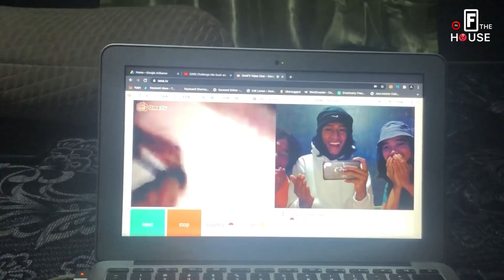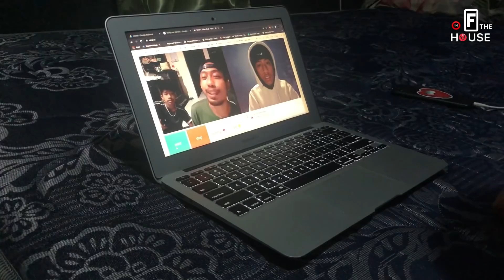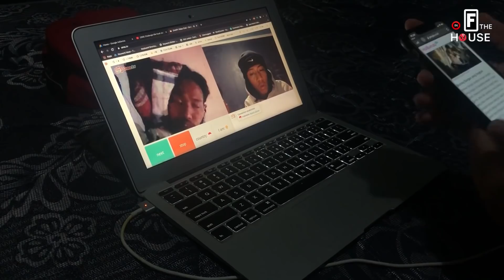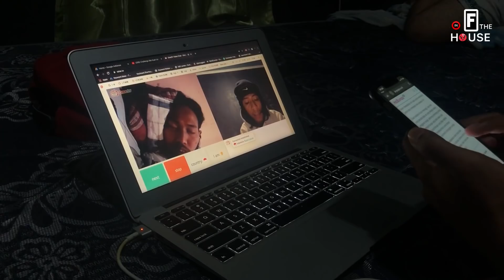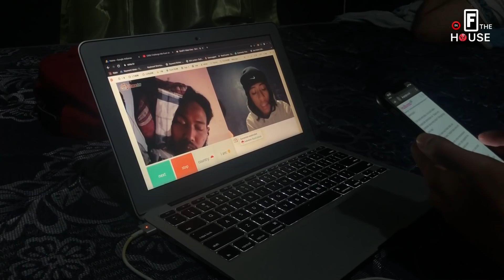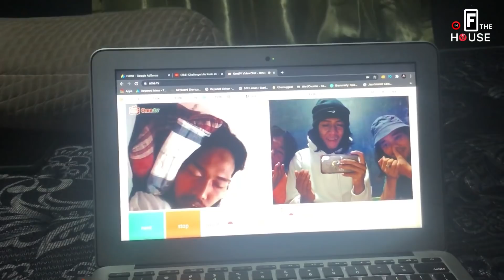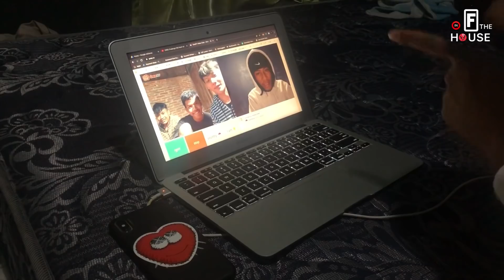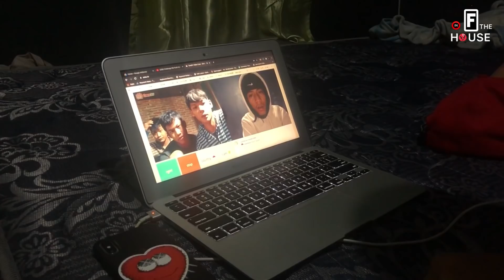Berasa paling keren gue haha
MAKASIH ATAS SUPORTNYA
MENUJU 100 K SUBS
BANTU CHANEL INI BERKEMBANG
TERIMAKASIH